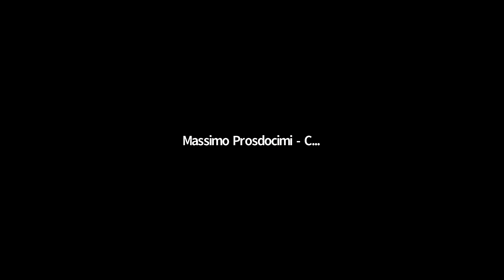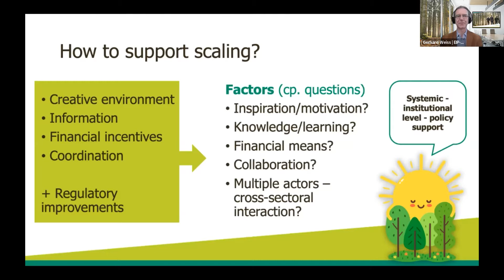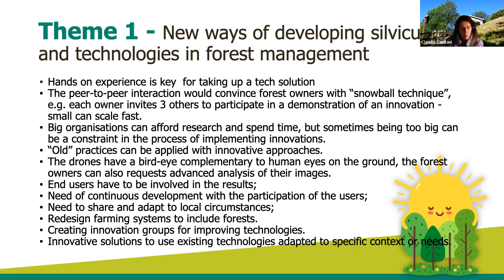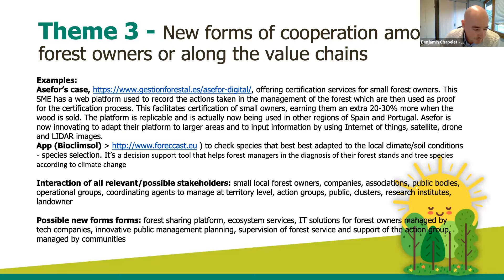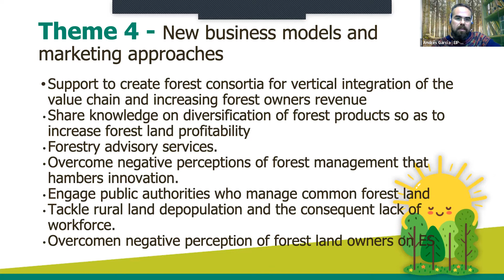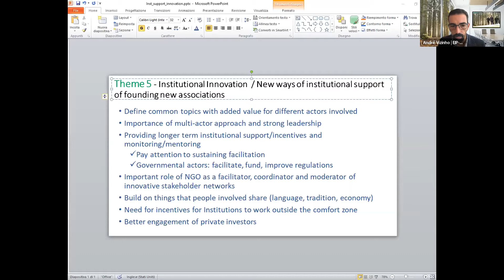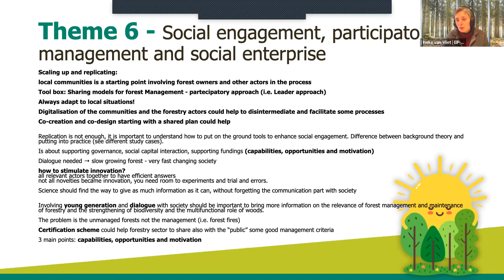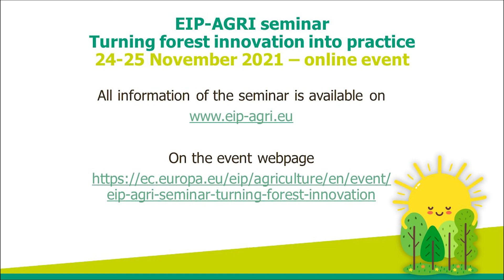EIP-AGRI seminar 'Turning forest innovation into practice' - DAY2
On 24-25 November 2021, the European Commission and the Support Facility 'Innovation & knowledge exchange | EIP-AGRI' organised the online seminar 'Turning forest innovation into practice'.

This is the entire video of day 2 morning's plenary sessions with the following programme:

09:00 – 09:20 Session 4 | Welcome, recap of day 1 and introduction to the programme

09:20 – 11:10 Session 5 | Forest knowledge and social innovation: the main factors for innovation
Introduction to the interactive session in thematic rooms

11:10 – 12:30 Session 6 | Plenary discussion and wrap-up
Closing of the seminar Kerstin Rosenow, Head of Unit ‘Research & Innovation’, DG Agriculture and Rural Development, European Commission